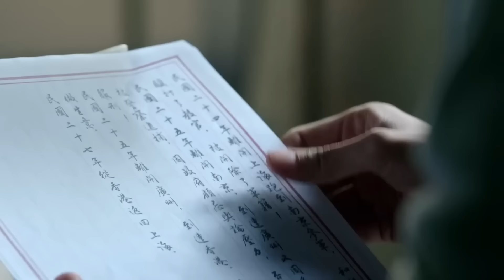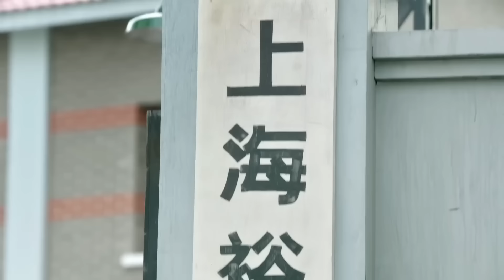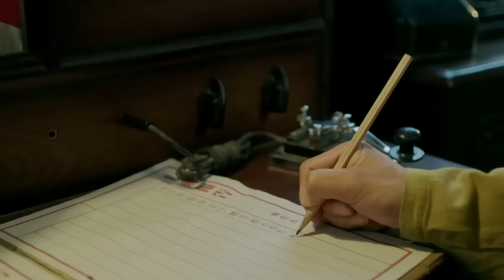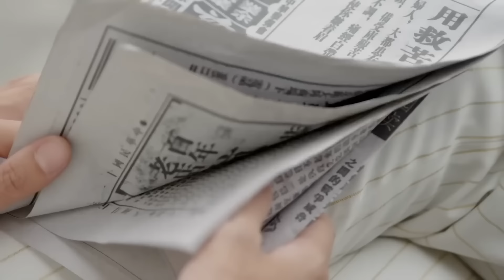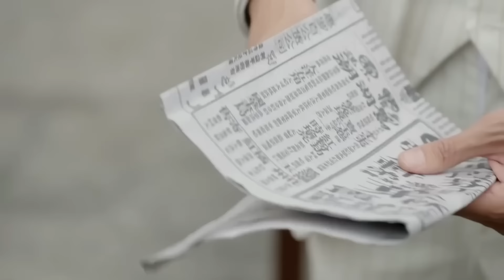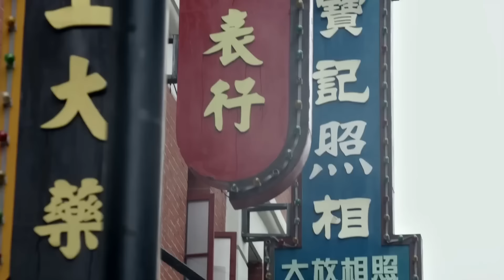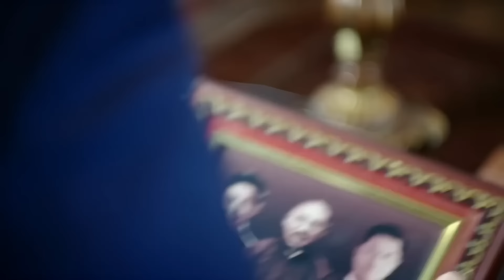好看的谍战剧【灰鹰 】02 | 最强女特惨遭双重间谍背叛，孤立无援的她，拼死一搏，成功击碎日军的“细菌战”计划！（宋轶 林江国）